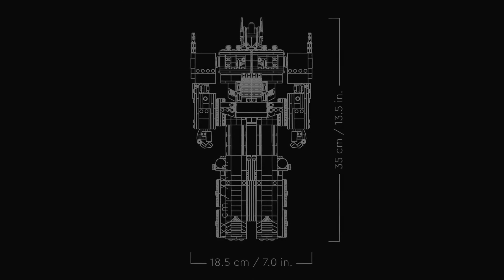Lego Transformers Optimus Prime Slideshow